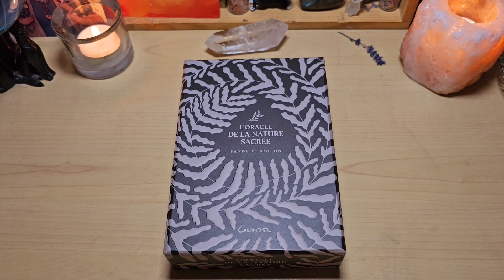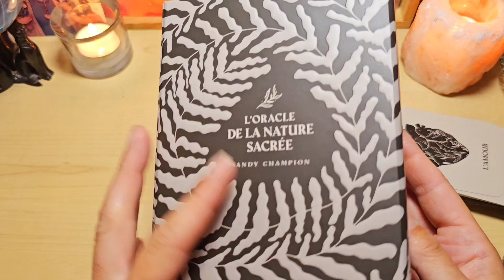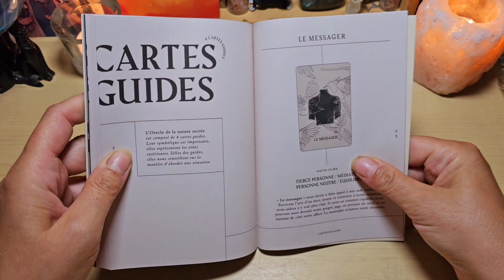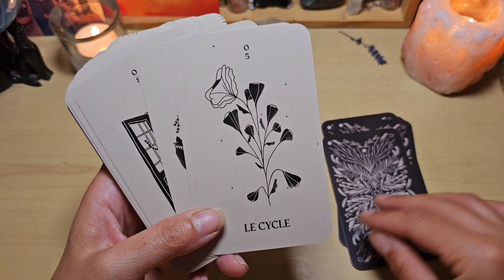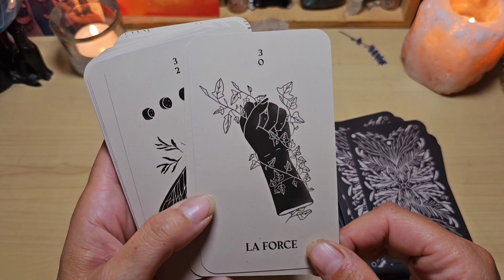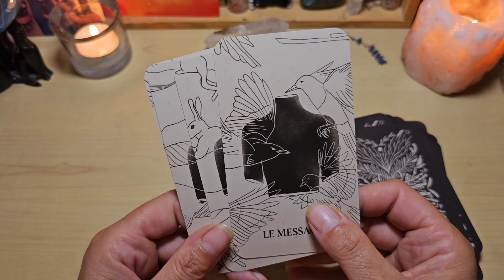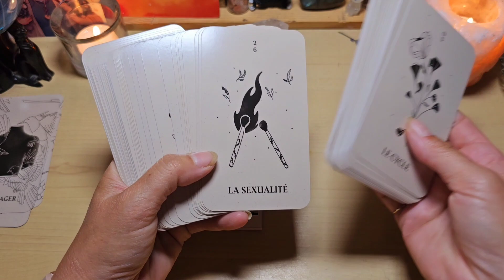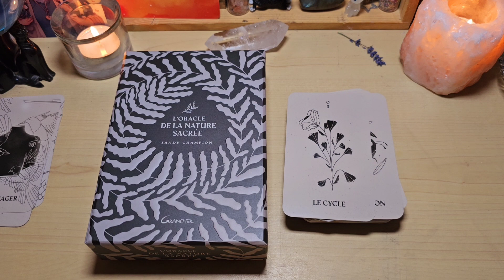🌿 L'oracle de la nature sacrée de Sandy Champion 🌿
Voici l'oracle de la nature sacrée de Sandy Champion que j'ai reçu des Éditions Grancher pour pouvoir le partager avec vous 🌿😉

J'aime beaucoup les illustrations de cet oracle, simples et jolies.
60 cartes ( 56 cartes sources & 4 cartes guides ) et un beau livret.
J'aime beaucoup la texture en relief de la boîte.

« L’Oracle de la nature sacrée », créé par Sandy Champion, artiste amoureuse de la nature et tournée vers l’humain, est un remarquable outil de développement personnel, accessible à tous.

Ses cartes épurées et ses textes d’interprétation éclairants nous invitent à la réflexion et à l’introspection, nous dévoilent nos schémas inconscients et nous aident à lever des blocages afin de prendre les bonnes décisions.

Et si nous apprenions, à travers chaque tirage, à lire dans notre nature sacrée ? Évolutive, adaptative et résiliente, la nature nous guide vers notre croissance personnelle.

Vous pouvez vous le procurer ici avec mon lien ⤵️